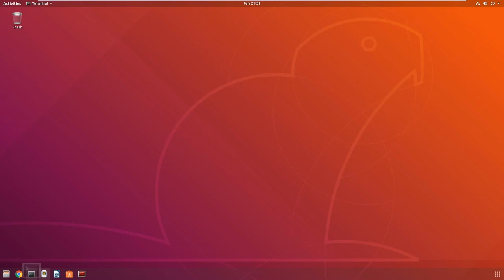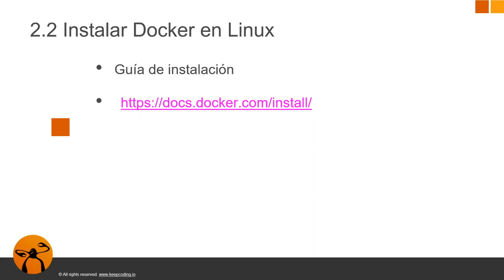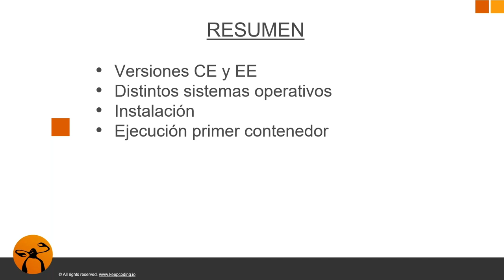Primer Contenedor 1